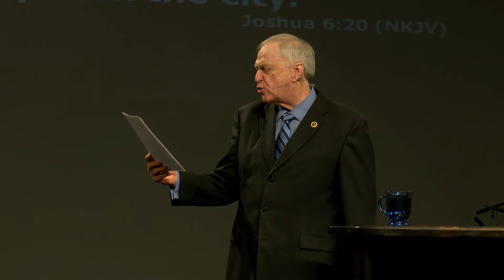Magnify the Lord, Not the Problem - Dr. Larry Ollison (September 8, 2019)